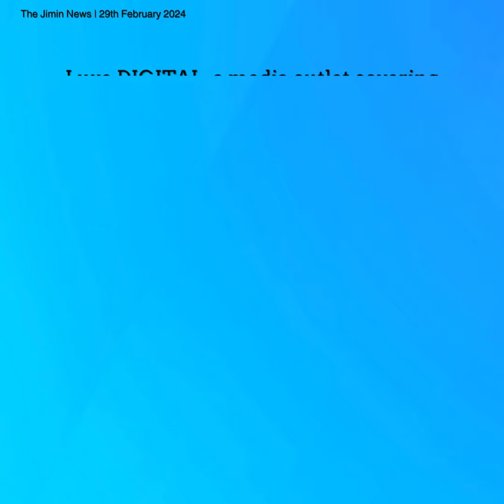290224 Jimin Dose-Fashion industry's 'Global IT Boy'Jimin's popularity increased luxury brands ranks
방탄소년단(BTS) 지민이 글로벌 K팝 대표 아티스트로서 패션계에서도 높은 브랜드 가치와 영향력을 인정받고 있다.
최근 럭셔리 비즈니스와 라이프스타일을 다루는 매체 럭스 디지털(LUXE DISITAL)은 온라인상에서 가장 인기 있는 명품 브랜드(The 15 Most Popular Luxury Brands Online) 순위를 발표했다.
발표에 따르면 지민이 글로벌 앰버서더로 활동하고 있는 하이엔드 명품 브랜드인 프랑스의 디올(DIOR)과 미국의 티파니(Tiffany&co)가 각각 1위와 8위에 올랐다.
이에 앞서 지난해 6월 럭스 디지털은 '2023년 명품 브랜드의 온라인 랭킹'을 발표한 바 있으며 특히 매체는 보고서 작성 이래 처음으로 디올이 구찌를 제치고 온라인에서 세계에서 가장 인기 있는 명품 브랜드가 되었다며 디올의 괄목할만한 성장에 대해 주목했다.
당시 K팝 아티스트와의 선구적인 협업이 상승을 이끈 주된 원인으로 분석해 지민의 앰버서더 선정 효과에 큰 의미를 부여했으며 이러한 지민의 영향력은 디올의 글로벌 앰버서더 발탁 직후부터 입증되어 왔다.
지난해 1월 지민의 글로벌 앰버서더 발탁 소식이 전해진 후 단 이틀 만에 디올 주가가 주당 789유로를 달성해 1992년 주식 시장에 상장된 이래 31년 만의 최고치를 경신한데 이어 지민을 대표로 내세운 '디올 남성 2024 봄 캠페인'이 역대급 규모인 전 세계 100개국 이상에서 진행, 디올의 주가는 캠페인 시작후 또 다시 6.41% 상승했다.
국내에서 지난해 디올의 매출이 1997년 국내 시장에 진출한 이후 약 27년 만에 매출 1조원을 돌파한 가운데 글로벌 매체 'SK pop'은 ''디올의 소비자층 진출과 지민의 글로벌 입지에 힘입어 2023년 매출이 크게 급증한 것은 가수(지민)의 영향력을 입증하는 것''이라고 평가한 바 있다.
실제로 지민의 디올 글로벌 앰버서더 위촉후부터 온오프라인 매장을 통해 팬들의 실구매가 이어지면서 SNS에는 'DiorxJimin' 해시태그와 언박싱 영상 및 사진 등의 인증이 지금까지 꾸준히 게시되어 놀라운 영향력을 고스란히 보여주고 있다.
한편 지민이 지난해 3월부터 글로벌 앰버서더로 활동하고 있는 티파니 역시 온라인에서 가장 인기 있는 명품 브랜드 8위에 랭크, 이는 쥬얼리 브랜드 중 유일하게 톱10에 진입한 것으로 지민은 자신만의 스타일과 캐릭터, 세계적 인기를 통해 브랜드를 대표하는 얼굴로 패션계에서 '글로벌 잇보이'로서 존재감을 빛내고 있다.
As a representative global K-pop artist, Jimin is recognized for his high brand value and influence in the fashion industry. Luxe DIGITAL, a media outlet covering luxury business and lifestyle, recently announced its ranking of The 15 Most Popular Luxury Brands Online. According to the announcement, France's DIOR and America's Tiffany & Co, high-end luxury brands for which Jimin is active as a global ambassador, ranked 1st and 8th, respectively. Earlier in June last year, Luxe Digital announced the "2023 Online Ranking of Luxury Brands," and in particular, the media paid attention to Dior's remarkable growth, saying that for the first time since the report was written, Dior overtook Gucci to become the world's most popular luxury brand online. At the time, pioneering collaboration with K-pop artists was analyzed as the main reason for the rise, giving great significance to the effect of Jimin's selection as global ambassador, and Jimin's influence has been proven immediately after being selected as Dior's global ambassador. After news of Jimin's selection as global ambassador broke in January last year, Dior's stock price reached 789 euros per share in just two days, breaking the highest level in 31 years since it was listed on the stock market in 1992, and 'Dior Men's 2024' with Jimin as its representative. The 'Spring Campaign' was held in more than 100 countries around the world, the largest scale ever, and Dior's stock price rose again by 6.41% after the campaign began. In Korea, Dior's sales last year exceeded KRW 1 trillion for the first time in about 27 years since entering the domestic market in 1997, and global media 'SK pop' reported, 'Thanks to Dior's entry into the consumer base and Jimin's global presence, increase sales in 2023. It has been evaluated that this significant increase proves the influence of the singer (Jimin). In fact, since Jimin's appointment as Dior global ambassador, fans have continued to make actual purchases through online and offline stores, and certifications such as the 'DiorxJimin' hashtag and unboxing videos and photos have been consistently posted on social media, clearly showing its surprising influence. Meanwhile, Tiffany, for which Jimin has been serving as a global ambassador since March of last year, also ranked 8th among the most popular luxury brands online. This is the only jewelry brand to enter the top 10, and Jimin has demonstrated his own style, character, and global popularity. As the face representing the brand, he is shining his presence as a ‘Global IT Boy’ in the fashion world.